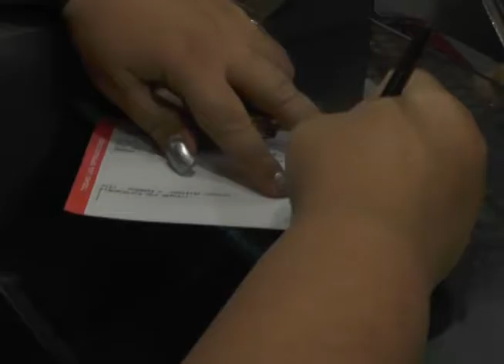PSUV arrancó la jornada Un Día de Salario para la Revolución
EN EL ESTADO PORTUGUESA LA MILITANCIA DEL PARTIDO SOCIALISTA UNIDO DE VENEZUELA VISITARON LAS ENTIDADES BANCARIAS DEL BANCO BICENTENARIO PARA APORTAR UN DÍA DE SALARIO POR LA REVOLUCIÓN.